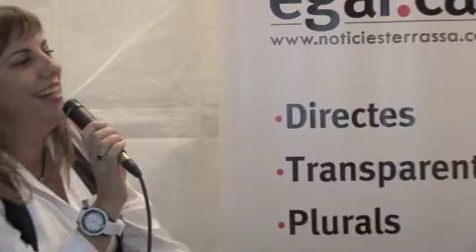II Fira TerrassaComerç - + Que Reformes - terrassanoticies.com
Entrevista amb Maria, de l'empresa + Que Reformes